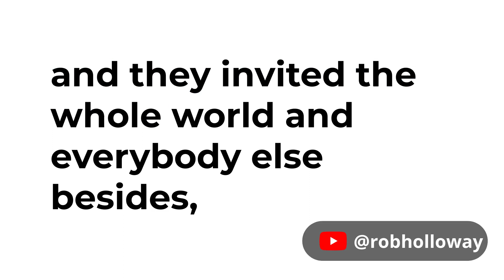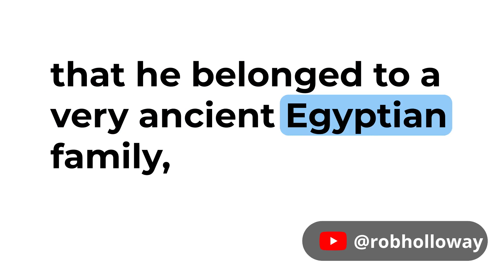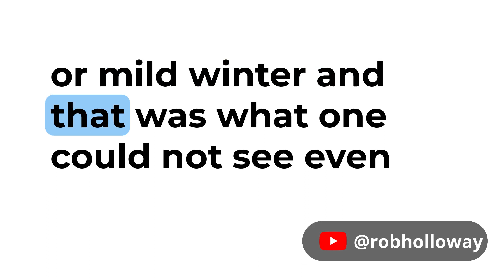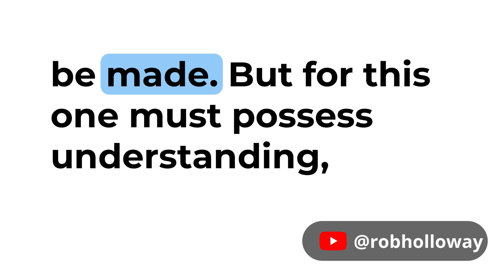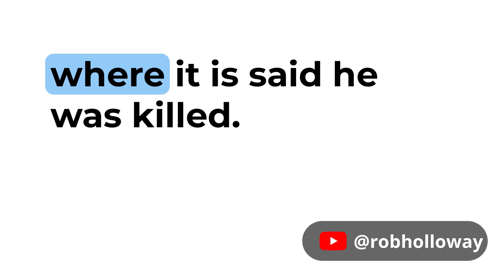English audiobooks for beginners: From A to Z - The Leap Frog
For generations of readers, Hans Christian Andersen's stories have opened a world of unforgettable enchantment. This volume contains eighteen selected stories. Some of them are old familiar friends, while others are maybe new to some readers, but all of them are equally enchanting and enthralling. Today, these stories are known almost everywhere in the world and have been translated into hundreds of languages. Their appeal is not just for children or young readers. As folktales and typical Scandinavian legends, they are a fascinating glimpse into the myths and legends, culture, and ethos of the Northern Lands. Since their publication in 1835, they have continued to inspire and delight generations of children and adults.